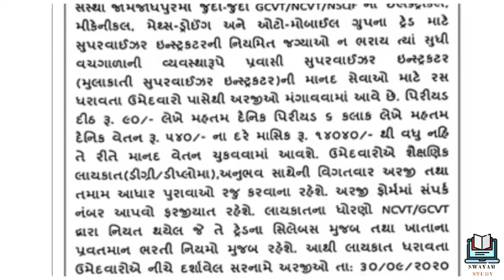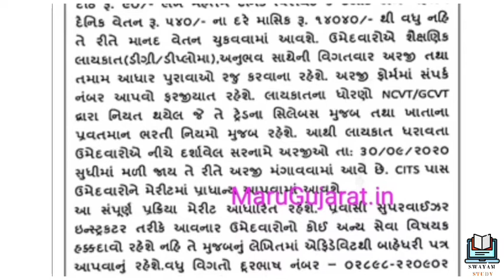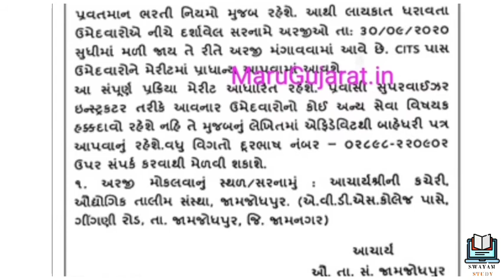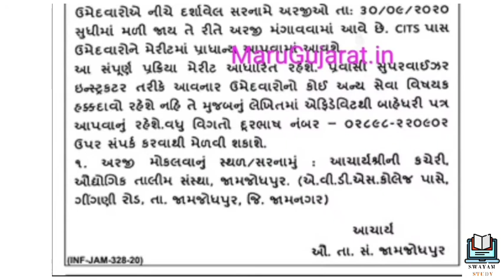ITI Requirements 2020 | ITI Lecturer Job 2020 | ITI Vacancy 2020 | Diploma Job